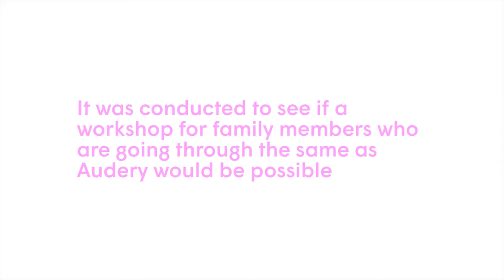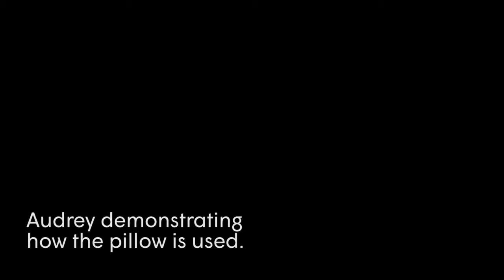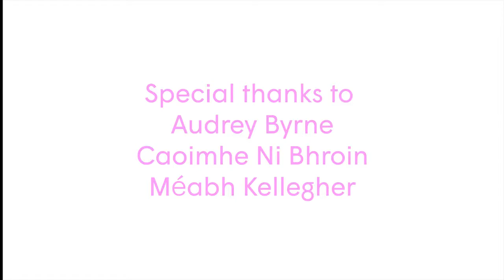A Mastectomy Pillow for Audrey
Audrey underwent a mastectomy and every since has found it difficult to sleep and overheats at night. Thanks to the new pillow Fixperts made for her, Audrey can sleep throughout the night undisturbed.

Fixperts :Annie Moriarty Gavin Connell
Fix Partner: Audrey Byrne
FixTutor: John Paul Dowling
Education Institute: NCAD
Country: Ireland
Year: 2018